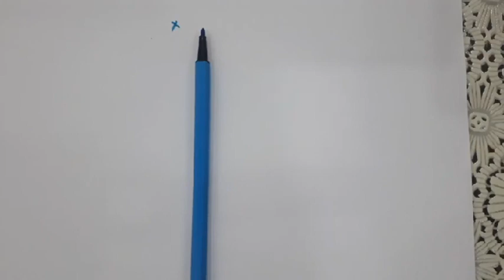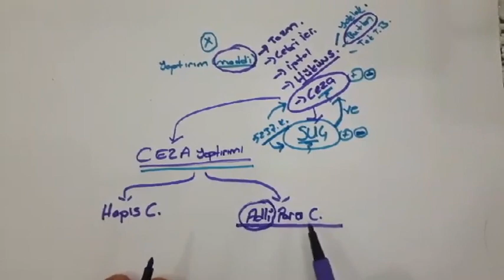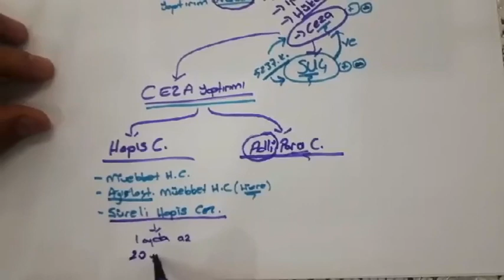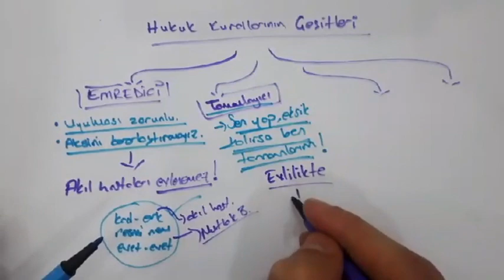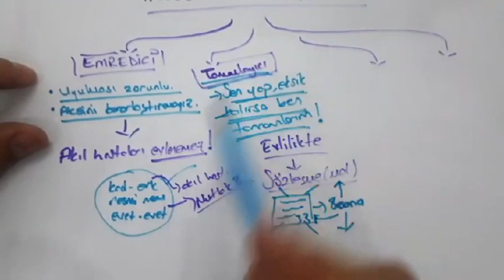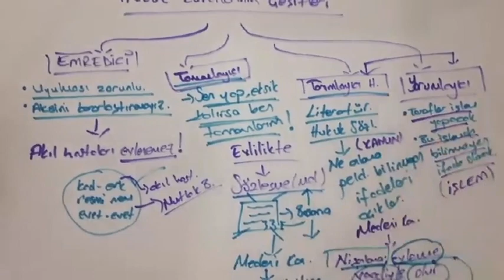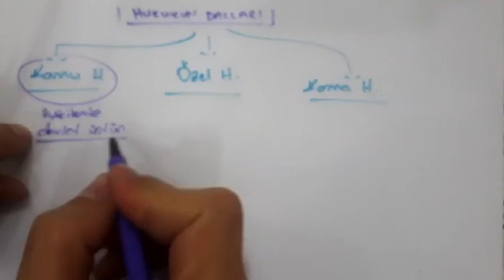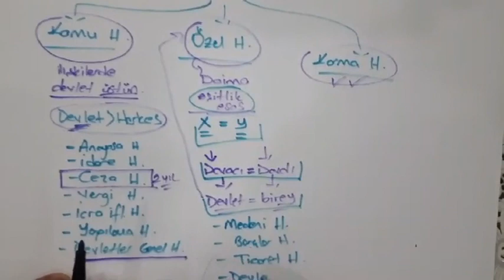FULLETEN VATANDAŞLIK / TEMEL HUKUK BİLGİSİ-2 / AKMAN ZORLU/2020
Konu anlatımı
Soru çözümü
Soru-Cevap videoları
Çıkmış sorular
Motivasyon videoları